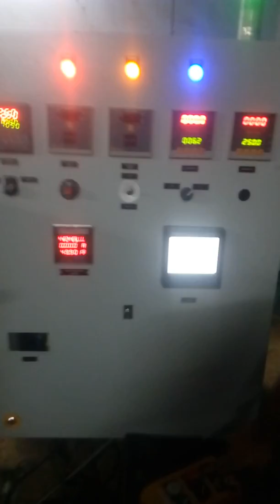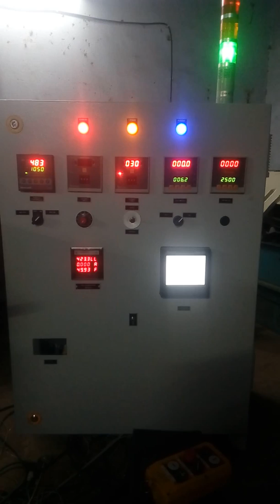U Bend Annealing Furnace 3739